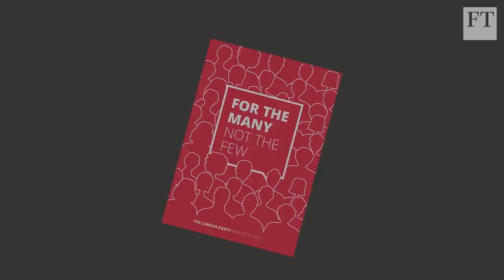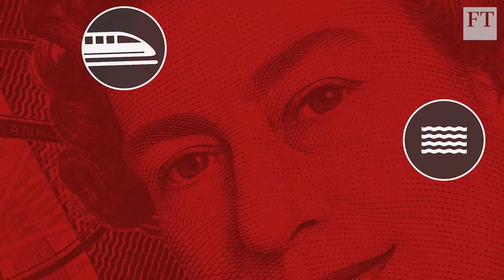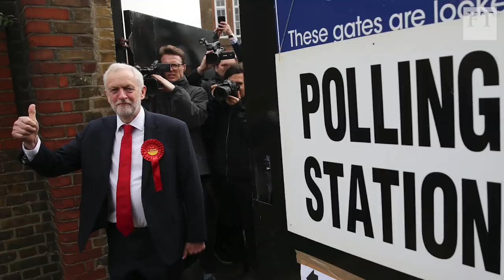What a Labour government would mean for business in the UK | FT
Beyond the divisions in the party over Brexit and antisemitism problems, UK's Labour party has a radical economic agenda. FT chief political correspondent Jim Pickard talks to the insiders behind the policies to reveal the most interesting ones.